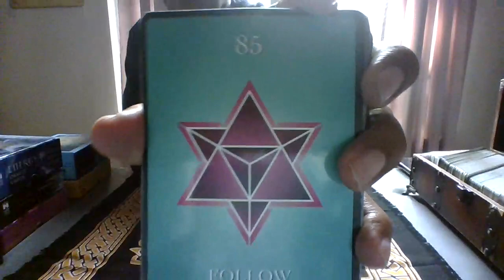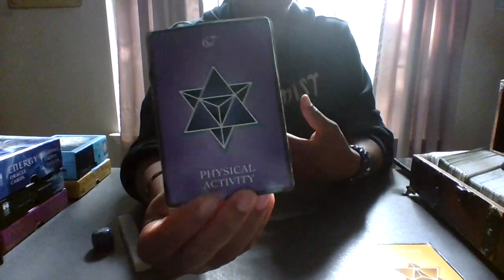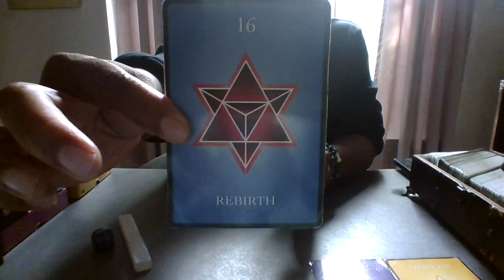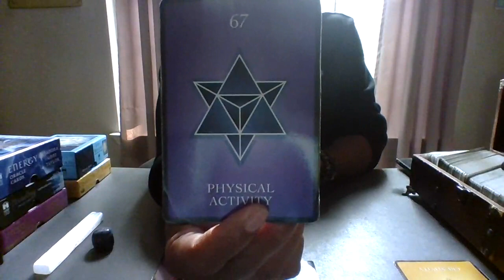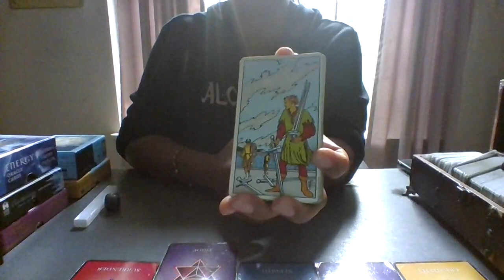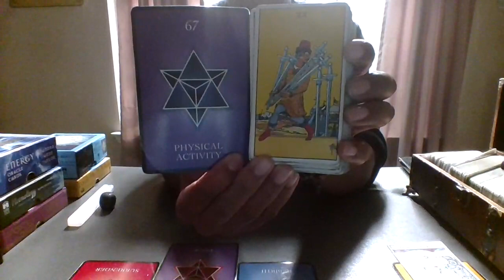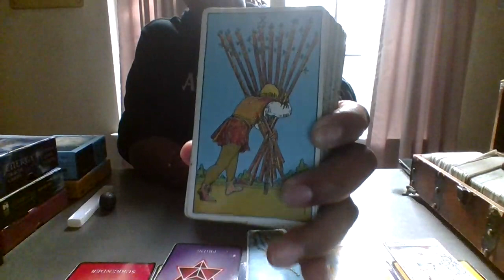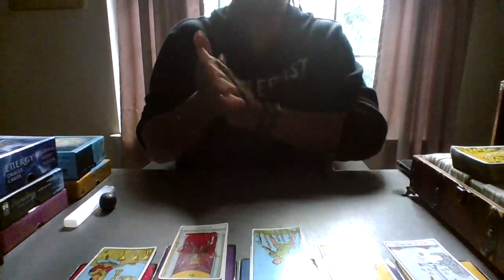Scorpio BRACE YOURSELVES-✨NEW BEGINNINGS ARE OFTEN DISGUISED AS PAINFUL ENDINGS 👀☺️